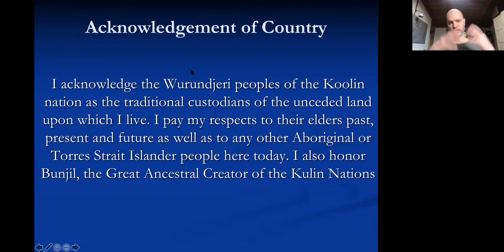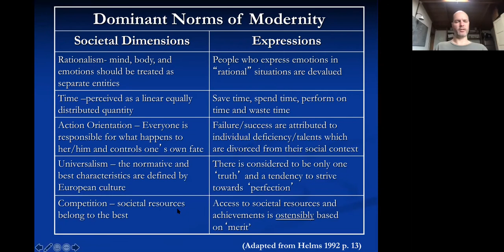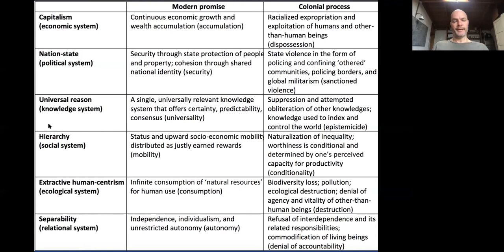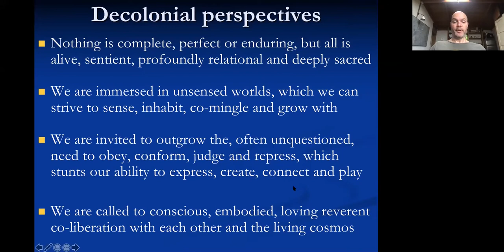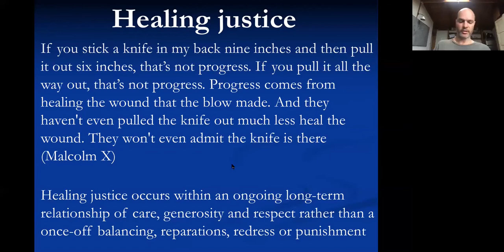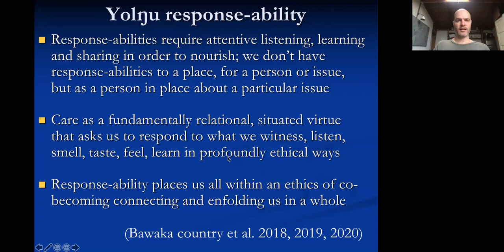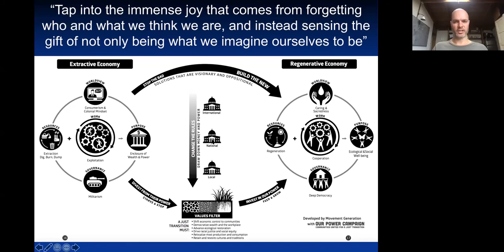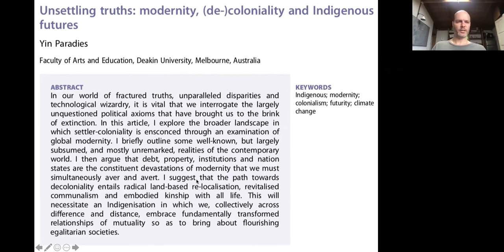Indigenous Perspectives on Decolonisation - A workshop by Yin Paradies for Now What?!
An exploration of cultural diversity, Western culture, (de-)colonisation, modern societies as well as Indigenous worldviews, perspectives and philosophies from around the world on the What?!—the reality of the state of our world—and the Now What?!—the potential emerging decolonial futures.